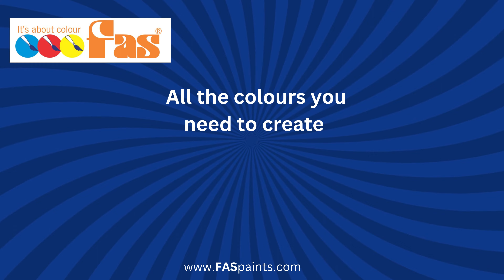Super Tempera Primary Box Set - All the colours you need to make your own colours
FAS Super Tempera Primary Colours Boxed Set
The FAS Super Tempera Primary Colours Boxed Set is a fantastic tool for kids just starting their artistic journey. It contains 5 x Washable Paints that allow children to unleash their creativity without parents worrying about permanent messes.

Washable Paints:
FAS Super Tempera Washable Paints wash cleanly from the skin and most washable clothing, ensuring that any accidental spills or brush strokes won't result in lasting stains. This feature provides peace of mind and allows children to express themselves freely through painting.

Create Your Own Colours:
One of the most exciting aspects of our Super Tempera Poster Paints is the ability to mix colours and create new colours. With the three primary colours provided in this set (Red, Blue, and Yellow), children can experiment and combine them to produce an endless array of vibrant and unique hues. Additionally, the inclusion of white allows for lightening colours, while black can be used to darken colours.

Easy-Squeeze Bottles:
Each set contains 5 x 100ml easy-squeeze bottles, making it convenient for young hands to handle and control the amount of paint they dispense.

Paint Colour Mixing Instructions:
We have included easy-to-follow paint colour mixing instructions on the
box to assist young artists in their colour exploration. This resource encourages learning and experimentation, helping children develop their understanding of colour theory while having fun.

The FAS Super Tempera Primary Colours Boxed Set is the ideal companion for kids who are eager to explore the world of art. With washable paints, a range of primary colours, the ability to create new shades, easy-squeeze bottles, and helpful paint colour-mixing instructions, this set offers a complete and enjoyable painting experience.